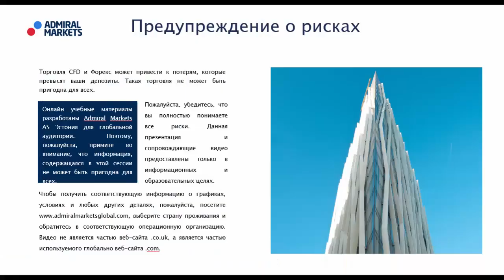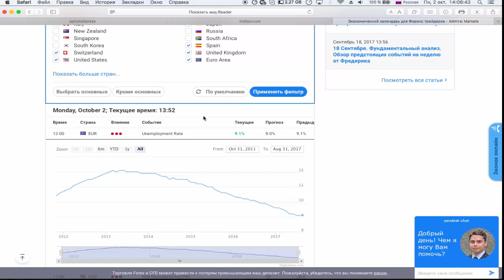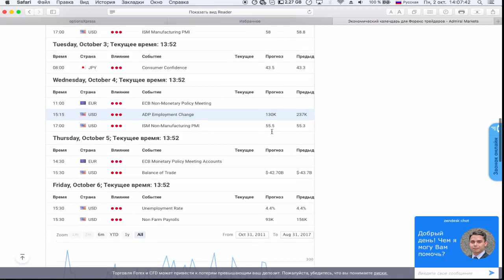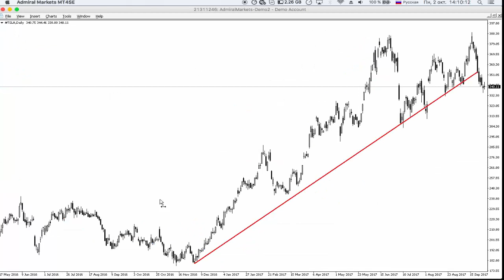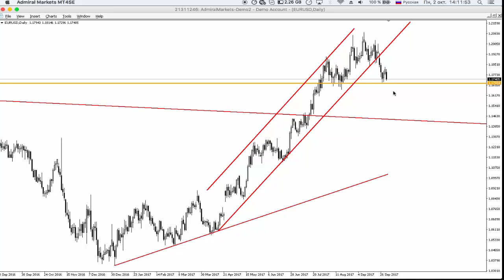2 Октября. Обзор предстоящих событий на неделю от Фредерика. Фундаментальный анализ.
женедельный видео обзор предстоящих событий от Фредерика Даниеля 🔧 Улучшить MetaTrader 4 👤 Открыть реальный счёт 👤 Открыть демо счет 🎧 Записаться на вебинары _____________________________________________________ 🏠 Вебсайт 📧 Свяжитесь с нами: 📧 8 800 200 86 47; 👍 Facebook 👍 VK Торговля CFD и Форекс может привести к потерям, которые превысят ваши депозиты. Такая торговля не может быть пригодна для всех. Пожалуйста, убедитесь, что вы полностью понимаете все риски. Торговля на рынке Форекс является рискованной и деятельность в данной презентации и сопровождающем видео не следует воспринимать, как фактический совет, так как они являются личным мнением автора. Admiral Markets UK Ltd не несет ответственности за достоверность информации. Торговля CFD и Форекс может привести к потерям, которые превысят ваши депозиты. Такая торговля не может быть пригодна для всех. Пожалуйста, убедитесь, что вы полностью понимаете все риски. Торговля на рынке Форекс является рискованной и деятельность в данной презентации и сопровождающем видео не следует воспринимать, как фактический совет, так как они являются личным мнением автора. Admiral Markets UK Ltd не несет ответственности за достоверность информации.